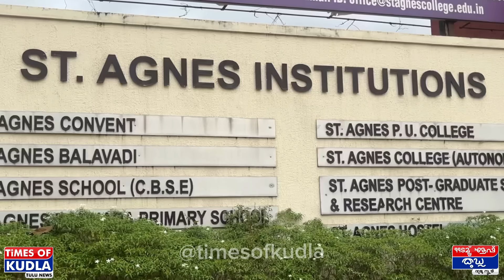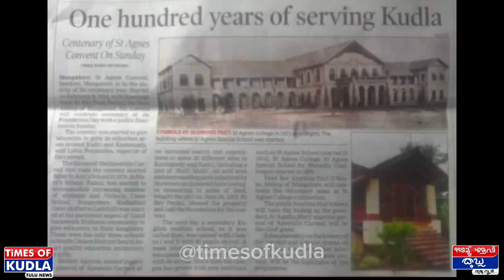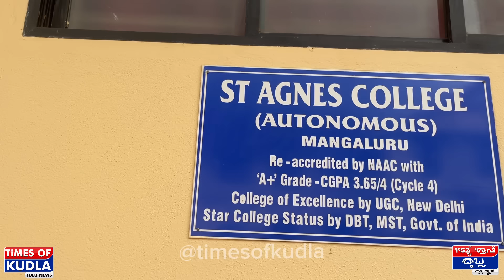ಅಗ್ನೆಸ್ ಕಾಲೇಜ್ ನನ ಪೊಂಜೋಕುಳೆನ ಕಾಲೇಜ್ ಅತ್ತ್ ......🤔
Thank You dear Patron.
Welcome to the Official * Times of Kudla® * Youtube Channel. We strive to display * Tulu Culture * and News to the world. Our vision is to reach * Tulu Language * and culture across the world.